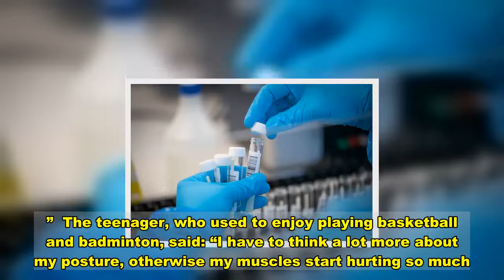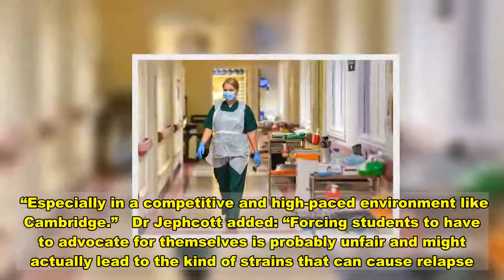Long Covid sufferer, 19, says it's 'like iron cage around chest' for 8 months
A first-year university student suffering from so-called Long Covid has described the disease as an "iron cage around the chest".  Cambridge University fresher Oona Lagercrantz, 19, contracted coronavirus eight months ago but is still suffering the effects.   She said in summer she was still suffering from coronavirus symptoms and was worried that her place at university was in jeopardy.    She also feared she would struggle to cope or that she would "collapse", Cambridgeshire Live reports.   Oona, who enrolled at Fitzwilliam College, Cambridge this academic year, is still experiencing Covid-19 symptoms now despite contracting the virus eight months ago.  She said: "It’s like an iron cage around the chest because it feels like you can’t take a deep breath for weeks; you feel like you can’t breathe properly.”    Long Covid, which is thought to affect more than 60,000 people in the UK, can cause continuing fatigue, brain fog, breathlessness and pain, the NHS says.   NHS Chief Executive Sir Simon Stevens explained: “Long Covid is already having a very serious impact on many people’s lives and could well go on to affect hundreds of thousands.  “That is why, while treating rising numbers of patients who are sick with the virus and many more who do not have it, the NHS is taking action to address those suffering ongoing health issues.  “These pioneering ‘long COVID’ clinics will help address the very real problems being faced by patients today while the taskforce will help the NHS develop a greater understanding of the lasting effects of coronavirus.”   Oona has just spent her 19th birthday in quarantine after another student on her corridor tested positive during a weekly asymptomatic test.  The student, who moved to the UK from Sweden, said: “I would have missed out so much more if people weren’t stuck in their rooms all the time anyway.  “I still struggle to stay up late at night… I just would be so tired the next day so it’s not really worth it.”  The teenager, who used to enjoy playing basketball and badminton, said: “I have to think a lot more about my posture, otherwise my muscles start hurting so much.  “I feel like my body has aged 50 years or something. So you have to think about these things - sitting straight, not bending your neck, taking walks, taking breaks, early bed times.”  She added: “The biggest challenge is keeping positive because it’s so easy to despair.  “But I think I am definitely getting better slowly, so it’s really important to me to celebrate the small things.”   Dr Freya Jephcott, 33, a research associate in emerging infectious diseases at Cambridge University, has also suffered from the effects of Long Covid since the first wave.  “This condition has a horrible habit of tricking you into thinking you’re getting better, and you push a little further, and then you relapse suddenly,” she said.  “I can't imagine what it's like trying to pace yourself if you're in your early twenties or late teens and trying to grapple with